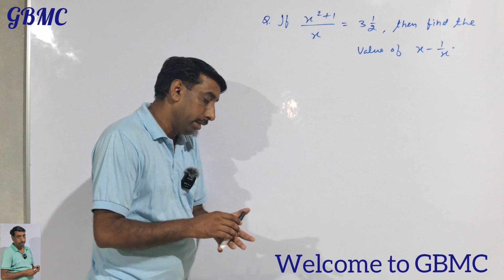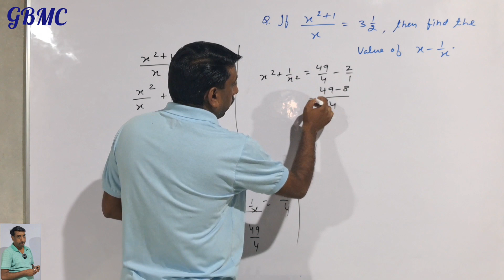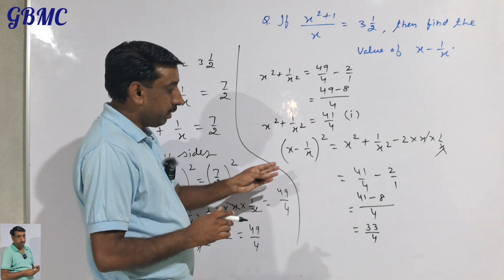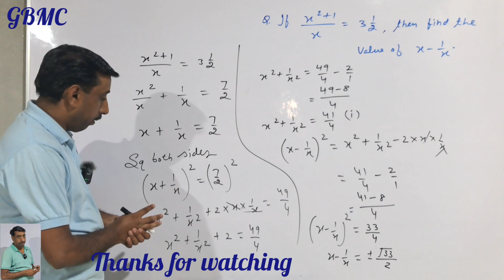X²+1/x=3½ find x -1/x